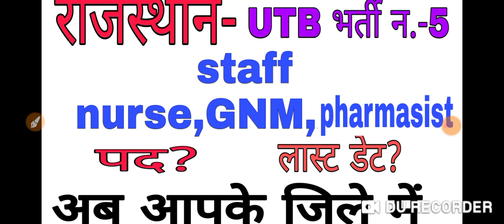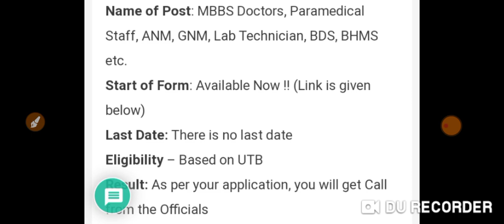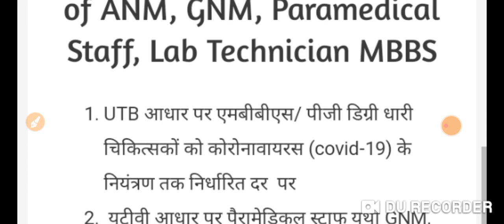NURSING VACANCY। STAFF NURSE VACANCY। nursing bharti। utb Vacancy।utb bharti।